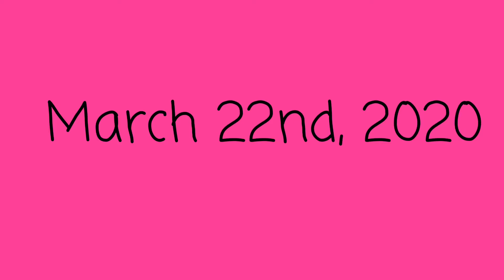Bailey’s 1st Birthday || March 22nd, 2020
We made Bailey a cake! Don’t worry it’s made out of stuff that’s ok for dogs to eat! She really enjoyed it!